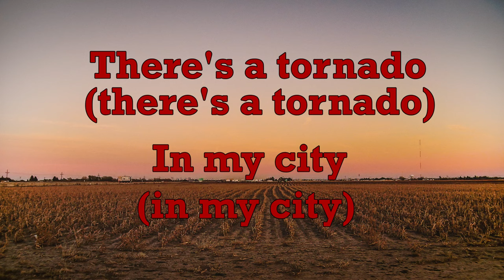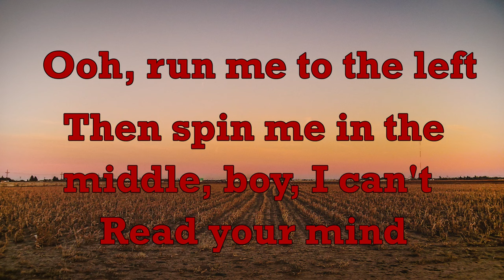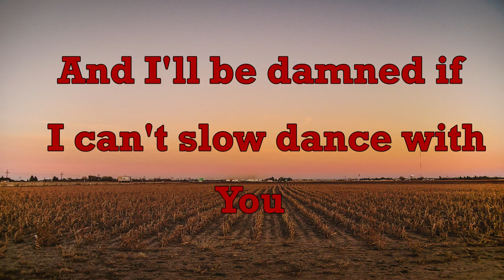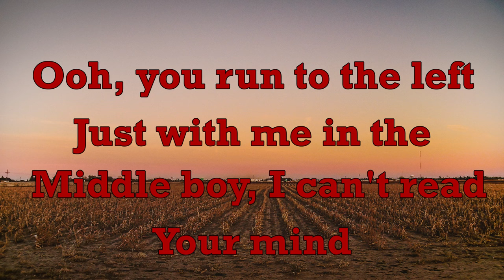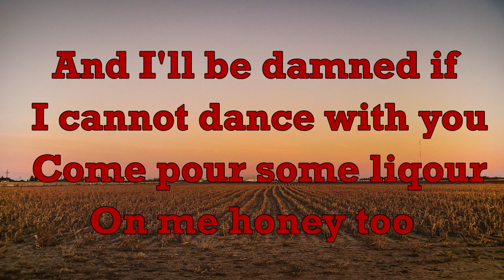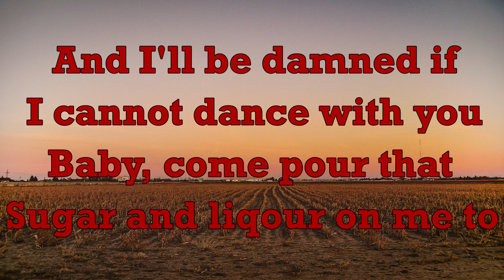Beyonce - Texas Hold 'Em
[Chorus]
This ain't Texas (Woo)
Ain't no hold 'em (Hey)
So lay your cards down, down, down, down
So park your Lexus (Woo)
And throw your keys up (Hey)
Stick around, 'round, 'round, 'round, 'round (Stick around)
And I'll be damned if I can't slow-dance with you
Come pour some sugar on me, honey too
It's a real-life boogie and a real-life hoedown
Don't be a bitch, come take it to the floor now, woo, ha (Woo)

[Verse 1]
There's a tornado (There's a tornado)
In my city (In my city)
Hit the basement (Hit the basement)
That shit ain't pretty (That shit ain't pretty)
Rugged whiskey (Rugged whiskey)
'Cause we survivin' ('Cause we survivin')
Off red-cup kisses, sweet redemption, passin' time, yeah

[Pre-Chorus]
Ooh, one step to the right
We headed to the dive bar we always thought was nice
Ooh, run me to the left
Then spin me in the middle, boy, I can't read your mind

[Chorus]
And stick around, 'round, 'round, 'round, 'round (Stick around)
Don't be a bitch, come take it to the floor now, woo
And I'll be damned if I cannot dance with you
Come pour some liquor on me, honey too

[Post-Chorus]
Woo-hoo
Woo-hoo
Woo-hoo

[Verse 2]
There's a heatwave (There's a heatwave)
Comin' at us (Comin' at us)
Too hot to think straight (Too hot to think straight)
Too cold to panic (Cold to panic)
All of the problems
Just feel dramatic (Just feel dramatic)
And now we're runnin' to the first bar that we find, yeah

[Pre-Chorus]
Ooh, you run to the left
Just work me in the middle boy, I can't read your mind

[Chorus]
So lay your cards down, down, down, down, oh
So park your Lexus (Hey)
Don't be a—, come take it to the floor now, ooh

[Outro]
Take it to the floor now, ooh
Hoops, spurs, boots
To the floor now, ooh
Tuck, back, oops (Ooh, ooh, ooh)
Shoot
Come take it to the floor now, ooh
Baby, pour that sugar and liquor on me, too
Furs, spurs, boots
Solargenic, photogenic, shoot